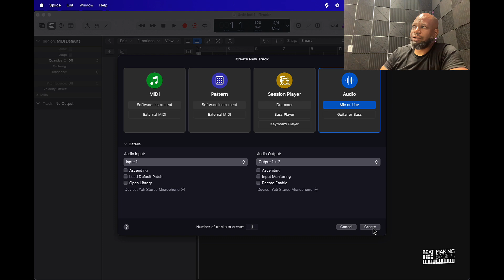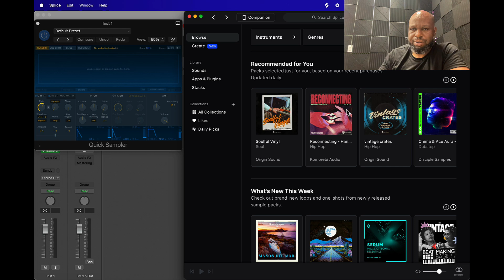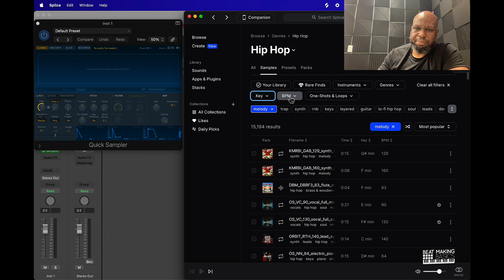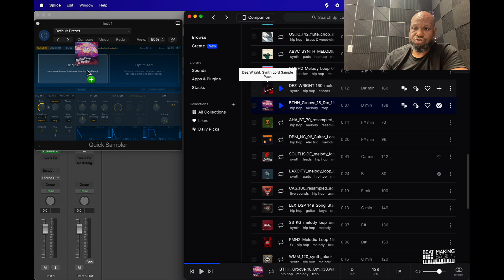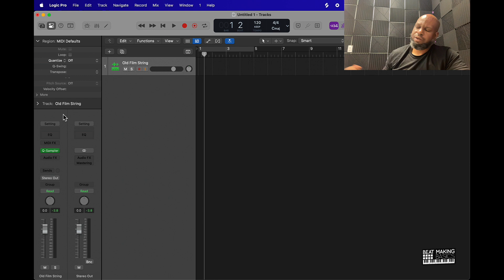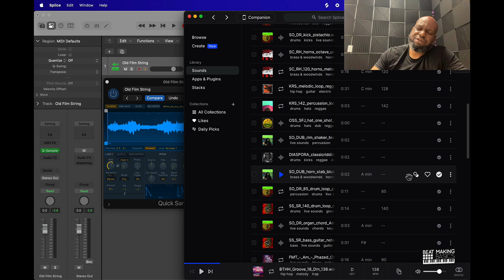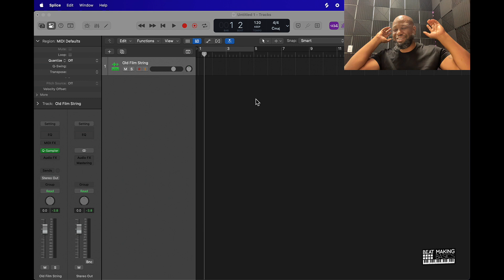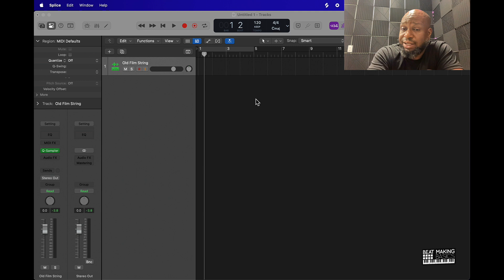How To Drag & Drop Samples From Splice Into Logic Pro (2024 Edition)